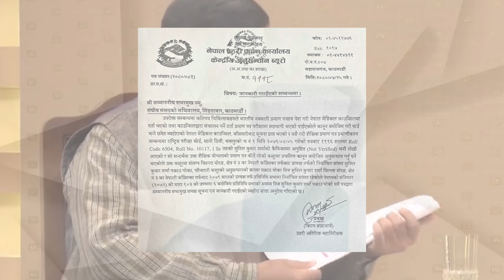Sunil Kumar Sharma (Nepalese politician) @samayachakra || Biography || Knowledge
Description
1) Knowledgeable & Inspirational Videos
2) Short 1 to 30 minutes Facts Videos
3) Life-based or True short Videos
4) Historical & Religious Video

1) To improve your general knowledge
2) To improve your personal knowledge about Nepal

biography,
habits of successful people,
successful people,
11 famous failures of successful people,
nepal,
history of nepal,
nepal history,
nepali culture,
ancient history of nepal,
history,
culture,
religion and culture of nepal,
nepal culture,